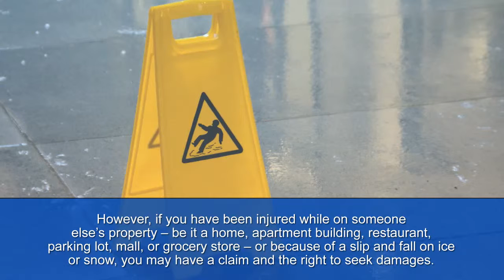Elements of a Slip & Fall Claim in Michigan | 85565CRASH.com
It is normal to expect that obvious hazards on the premises of a business or residence should be addressed by a property’s owner…

…However, if you have been injured while on someone else’s property – be it a home, apartment building, restaurant, parking lot, mall, or grocery store – or because of a slip and fall on ice or snow, you may have a claim and the right to seek damages.

It can be extremely difficult to prove a personal injury case. A qualified personal injury attorney will review your claim, determine where the negligence lies, and pursue a case against any and all parties who are responsible for contributing to your injuries, whether property owner, property manager, or maintenance company.

David C. Femminineo has won generous verdicts in slip and fall cases and premises liability defense, helping clients collect compensation totaling more than $10 million.